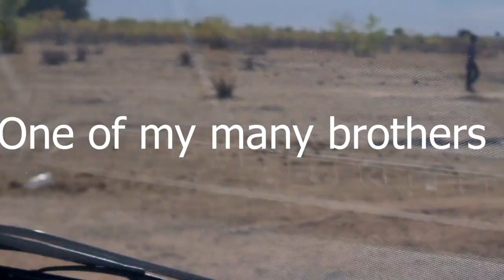My German Friend Built My Blind Dad A Toilet IN An African Village(Namibia) watch in 4K.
Please help me appreciate this young lady.